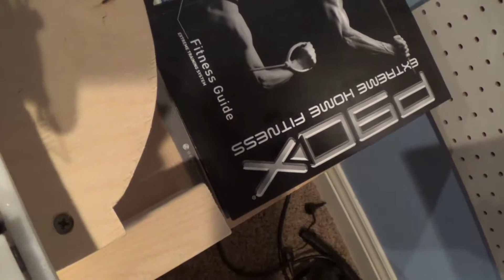Building a Spinning POV: Mechanics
This is the third video in a series on how to build a Persistence Of Vision (POV) display.